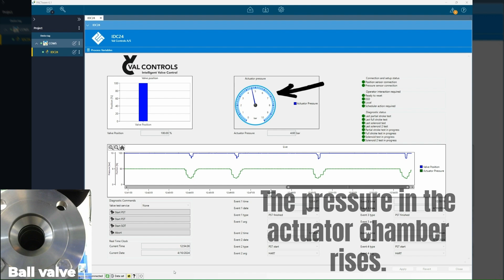Partial Stroke Test (PST) started using EDD file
Partial Stroke Test (PST) initiated using an EDD file on PactWare with HART communication.

In this video, the Partial Stroke Test is conducted by the Val Controls IDC24, and a Ball Valve is used for the test example.

Val Controls is a FieldComm Group member and the IDC24 and EDD file are HART approved.